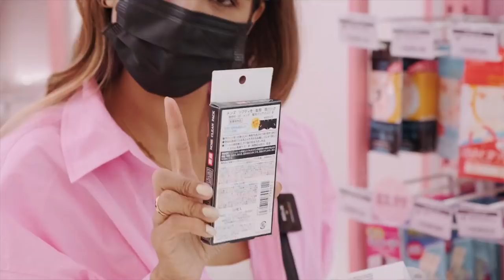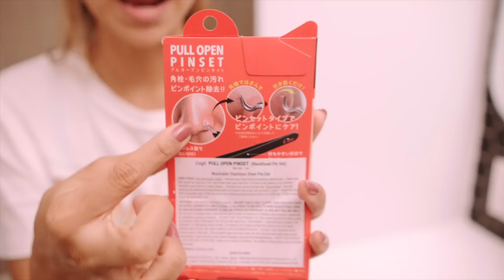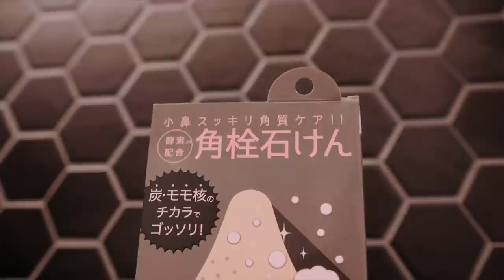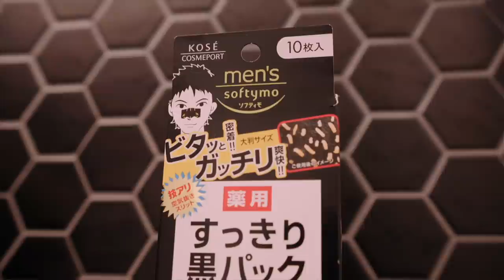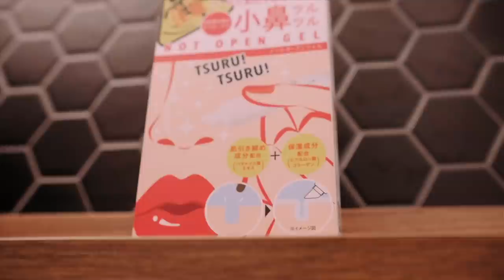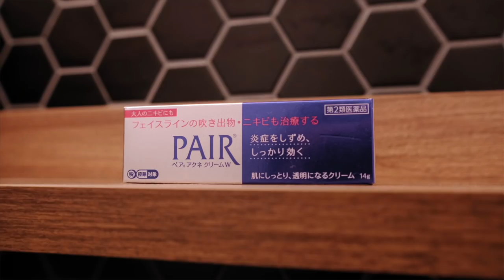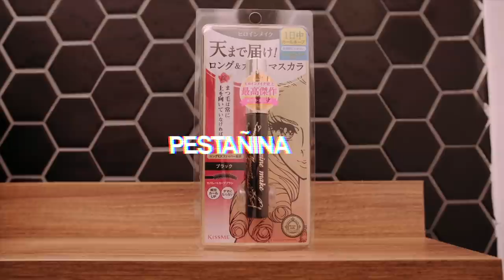PROBÉ LOS MEJORES PRODUCTOS DE BELLEZA JAPONESES, REALMENTE VALEN LA PENA?